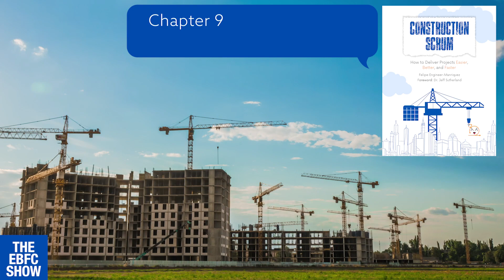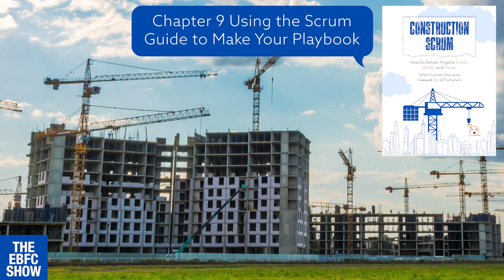Construction Scrum - [Audio] Chapter 9 Using the Scrum Guide to Make Your Playbook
Are you tired of projects that are over budget and behind schedule? It's time to take action and make project delivery easier, better, and faster. With my practical book, 'Construction Scrum', you'll learn how to implement the Scrum framework in the construction industry and achieve remarkable results.

"Construction Scrum" is the first practical guide for construction professionals to implement the Scrum framework in the construction industry. Chapter 9 is the 2020 Scrum Guide with my commentary for design and construction professionals based on experiences with thousands of teams and hundreds of Scrum Masters.

Enjoy The EBFC Show episode 038 as my free gift in thanks to all the project managers, superintendents, trade partners, designers, and whole project teams that encouraged me to share my Scrum experiences across their design and construction projects. Their trust in me to make results like these below align with my mission to make project delivery easier, better, and faster now for all changemakers.

✅ 20%+ People and Labor Cost Savings
✅ 25%+ Earlier project delivery
✅ 200%+ Efficiency gains
✅ 5 vs 90 days for onboarding new hires

"With Felipe’s partnership...a new Scrum team focusing on Scrum in construction was formed to serve the millions of men and women working to build our world. His generous contributions to this team and the growing community of Scrum practitioners continue to have an outstanding impact..."
Dr. Jeff Sutherland, co-creator of Scrum